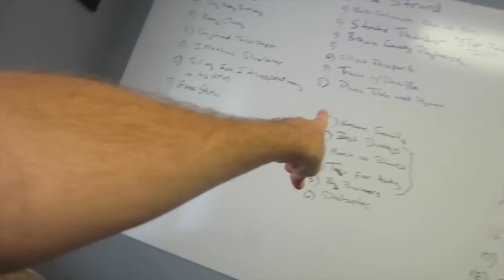Roman Shouts Out!